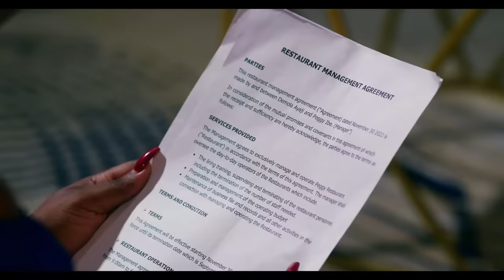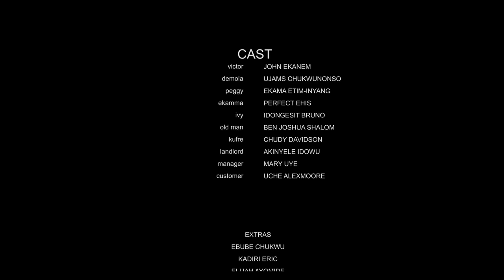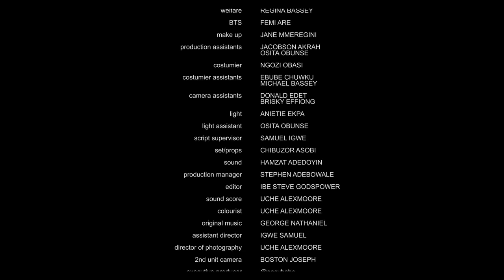CUSTOMER SERVICE - Latest Full Nigerian Movies 2024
A struggling waitress has her life abruptly destabilized as her boyfriend gets fed up with living a mediocre life & leaves her for his Ex-girlfriend.

NollysureTV is a modern online TV platform designed to cater to the growing audience all over the world. NollysureTV is here to entertain and inform with content that features the very best in entertainment, movies, fashion, news, design and travel.

NollysureTV on YouTube, the YouTube Channel with premium African content.